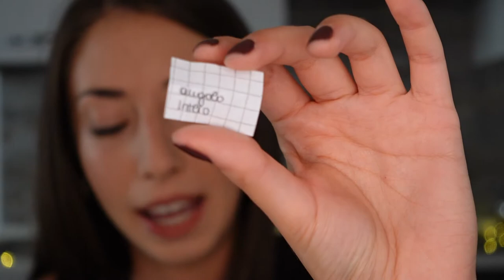RANDOM MAKEUP CHALLENGE | TheJess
Ciao ragazzi!
Nel video di oggi utilizzerò la SerendipityPalette di MelissaTani per ricreare un "random" makeup, estraendo colori a caso...siete pronti a ridere?

Qui troverete il sito e potrete acquistare la palette ad un costo di 34,90 euro + spedizione

Timeline:
3:56 Makeup